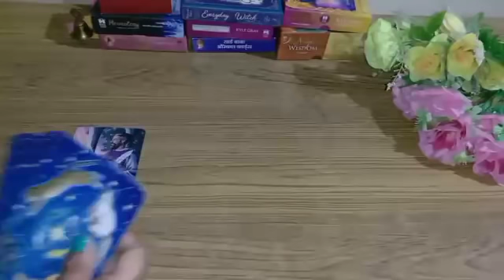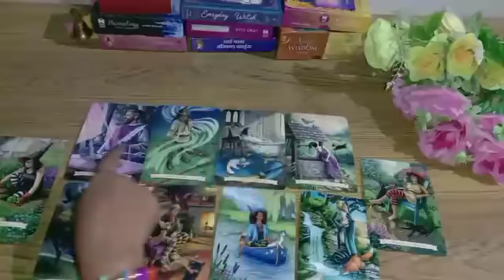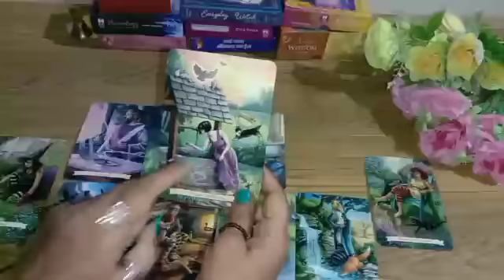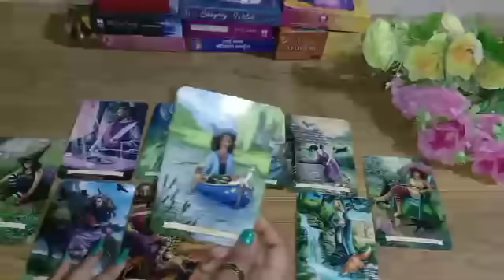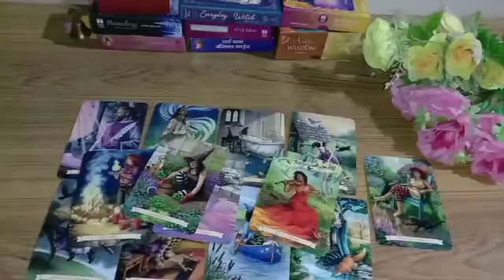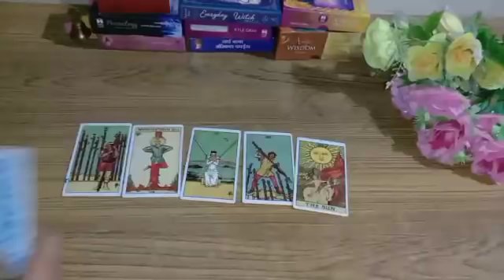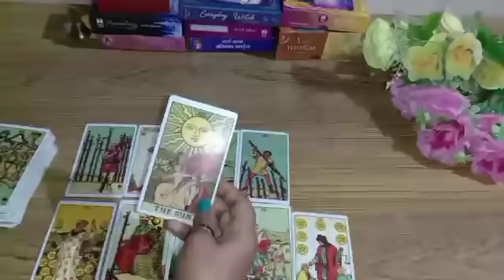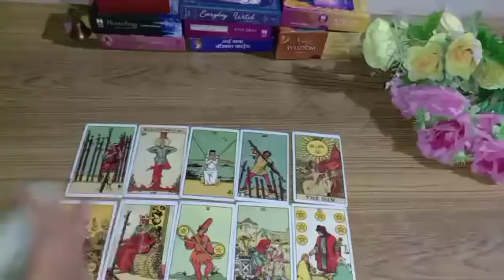Third-Party Dikhayegi Asli Rang🙄 Janiye Puri Detail😱 Timeless Reading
🧚Angel number444kyu dikhai dete hai